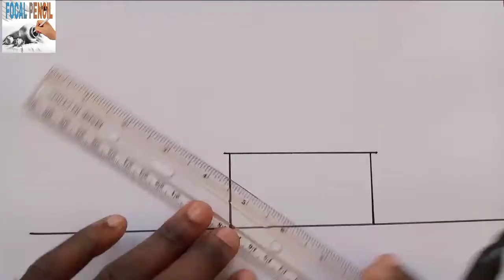How To Draw A FACTORY / Easy Drawing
Today I will be sharing with you how to draw Factory step by step. Pick up your Drawing paper and pen let us get started.